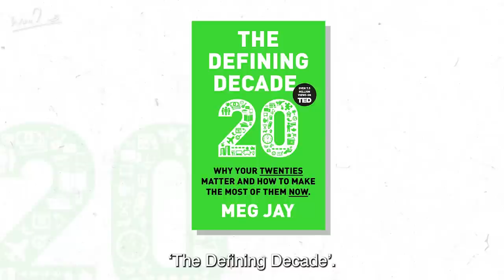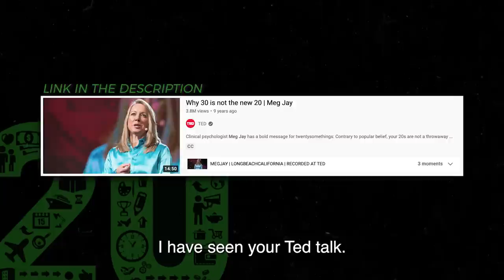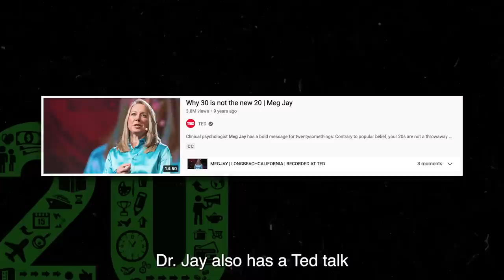You CAN'T MISS THIS if YOU'RE in your 20s! | The DEFINING DECADE with Meg Jay! | Warikoo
If you are in your 20s and confused about life just like most other people your age, this book review is for you!
In this video, I will review the book "The Defining Decade" with none other than the author Dr. Meg Jay herself.

She answers a lot of questions that you should be asking yourself in your 20s, which should be a powerful motivator for you to go pick up the book right away!

Now hear all my selected books in your preferred vernacular language!

00:00 Introduction
01:30 Is the book a reflection of your 20s?
06:00 Why do people procrastinate?
10:00 People settling down in their 20s
13:20 If you don't ask, the answer is ALWAYS no!
14:00 Leveraging your weaknesses
17:30 Suggestions for young Indian adults
20:00 Is there anything you'd change in your book?